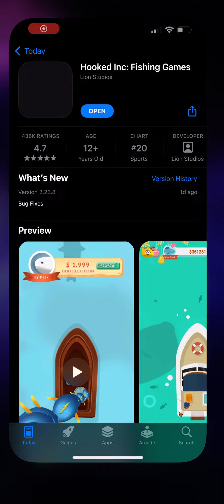Tall tales for a fisherman￼